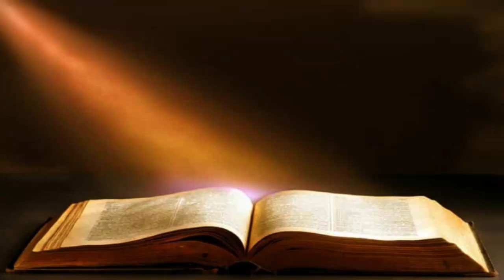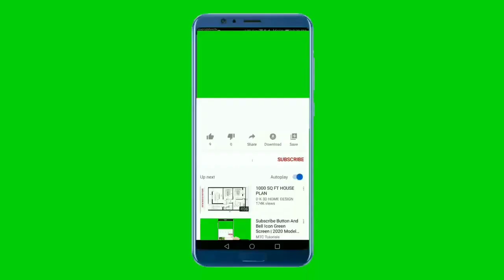1 SAMUEL CAPITULO 14 - O voto de Saul { Bíblia falada em Áudio }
O voto de Saul
A vitória de Jônatas sobre os filisteus
Jônatas salvo pelo povo

bíblia completa